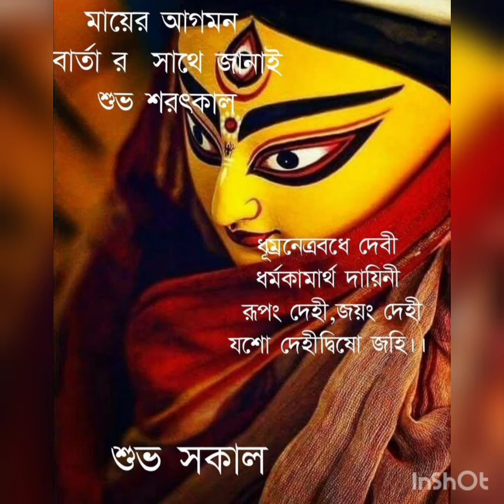Ogo Amar Agomonir Alo...